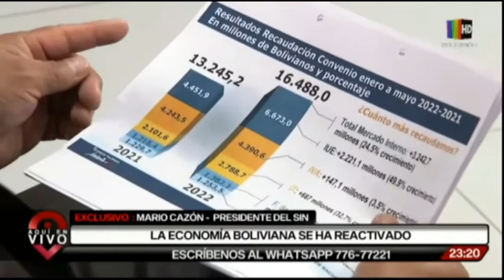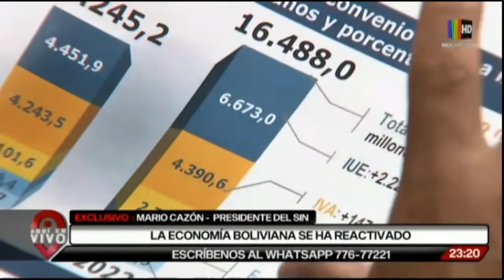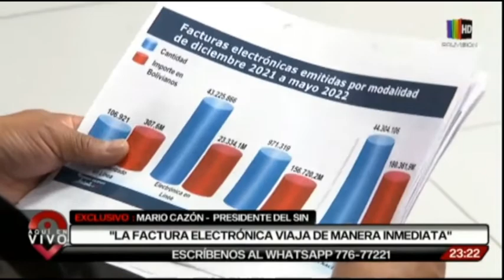"Las empresas están en la obligación de emitir factura"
"La economía boliviana se ha reactivado"
La recaudación tributaria del mercado interno creció en un 24%.